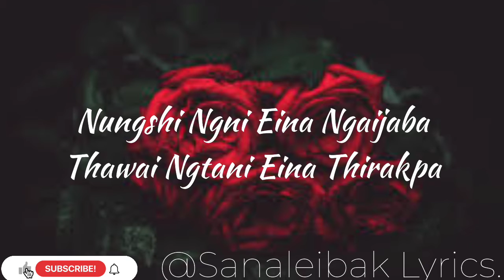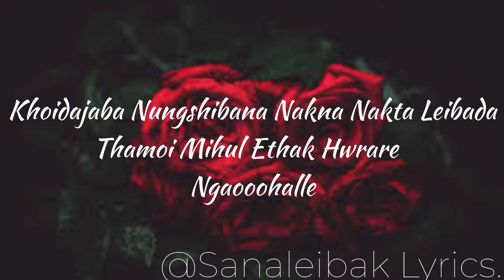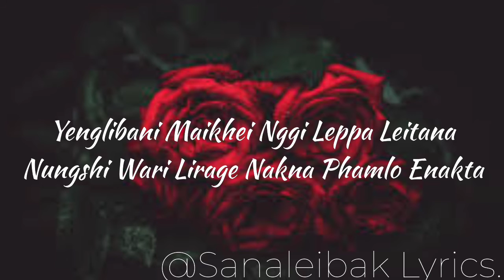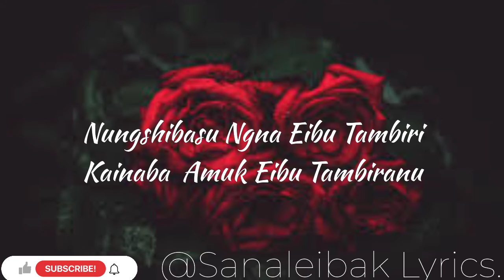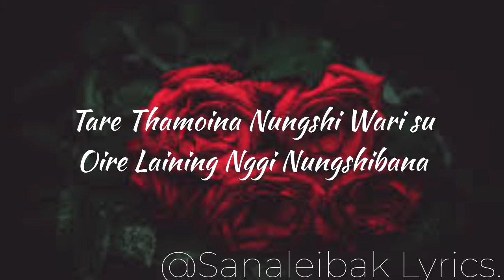THAWAI ANISE||ARBIN SOIBAM &PUSHPARANI|VIDEO LYRICS